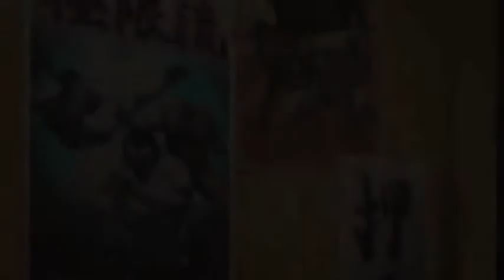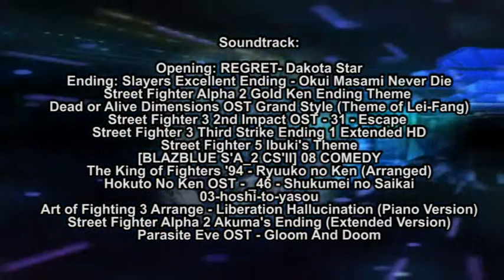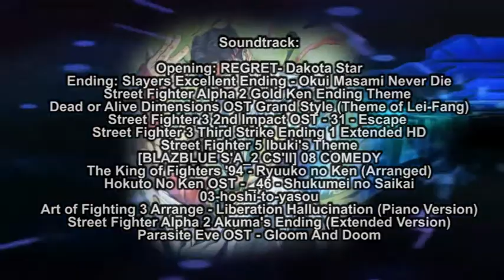Capcom Vs SNK Salvation Episode 2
The long awaited Sequel of SVC Ressurection

CAST

Iorigaara-  Urien, Alex, Takuma,Ryo,
Foxternal - Ibuki , Yuri
TherathxRikku- Vega
Killrox- Goenitz
TMeyer91 - Robert Garcia
Scrik- Rolento
ZanethePure - Yun
Leaviel - King

0:00 - Intro
1:51 - San Francisco
2:07 - Alex meets Yun
4:47 - Ibuki on the scene
6:34 - Kyokugen Training Ground
9:26 -  Ryo Sakazaki
12:39 - Urien Plots
14:47 - Ending